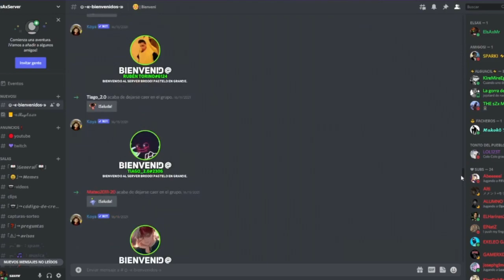TODAS LAS NUEVAS UBICACIONES EN EL MAPA DEL CAPITULO 3 DE FORTNITE | ¿CUANDO ESTARA PISOS PICADOS ?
TODAS LAS UBICACIONES DE EL CAPITULO 3